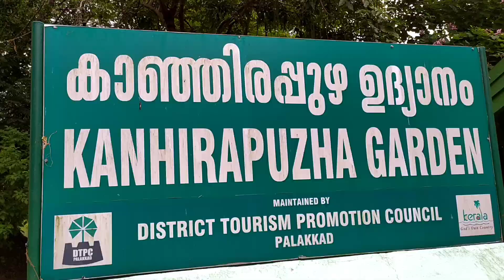Kanjirapuzha Dam | Traveling Vlog | Steniya Joy